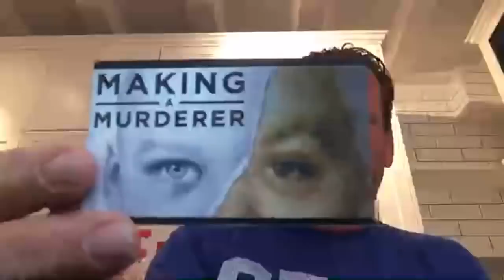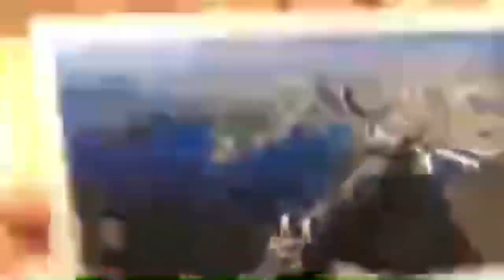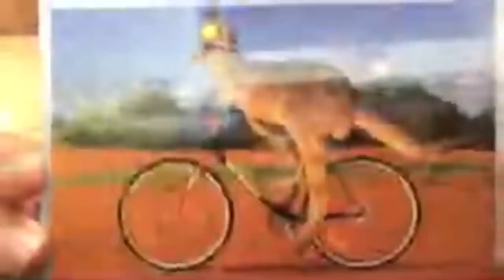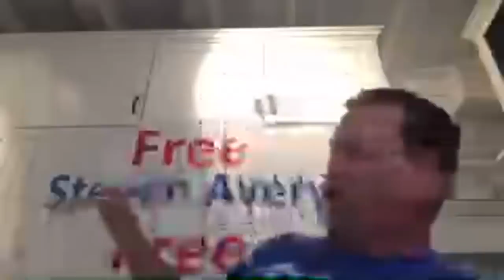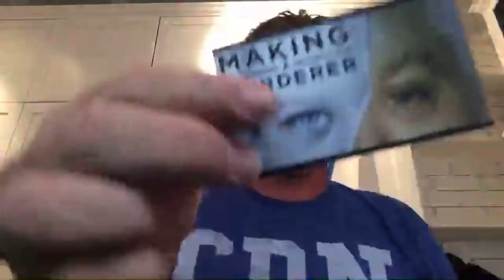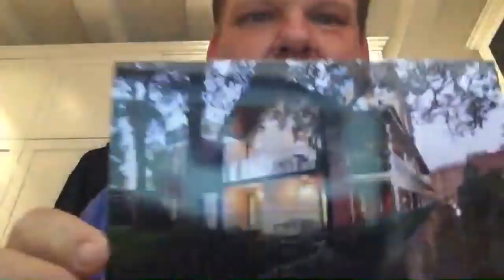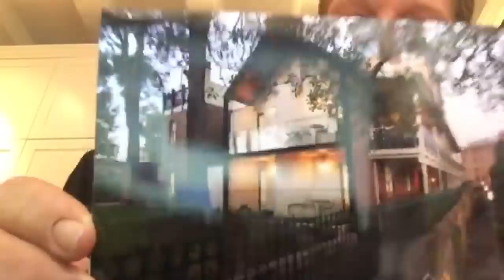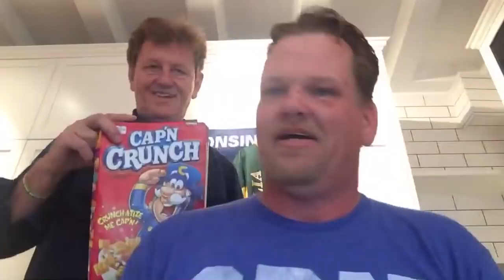Erekose Live: Drizin, Nirider, And Rudolph Were Fantastic In Sydney